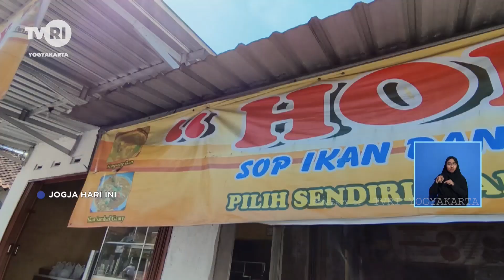AYO GEMAR MAKAN IKAN "KULINER IKAN DI YOGYAKARTA"